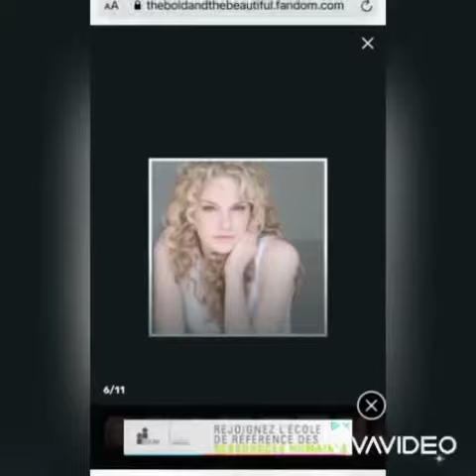Phoebe forrester amour gloire et beauté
Phoebe est née le 21 septembre 1999.

Phoebe meurt en décembre 2008 dans un terrible accident de voiture.